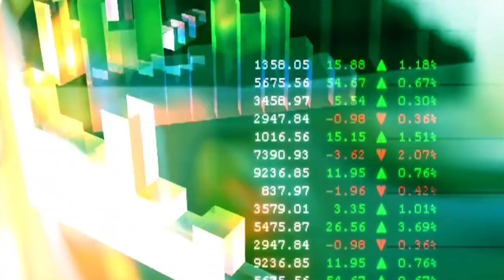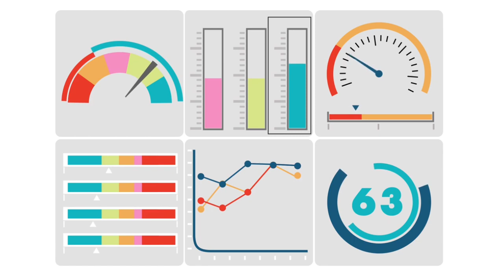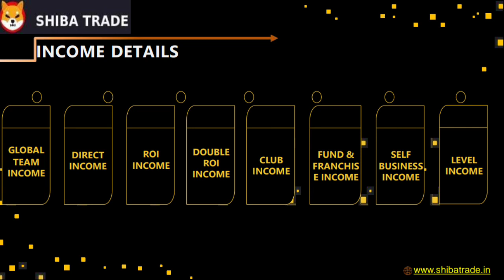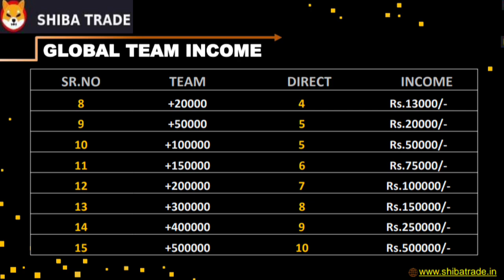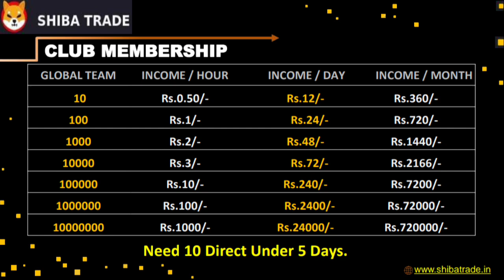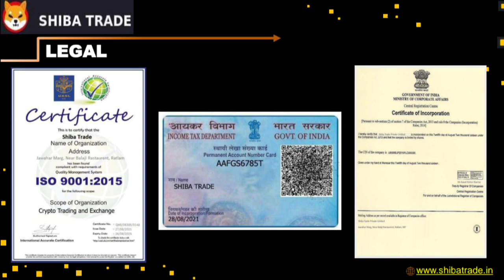SHIBA TRADE FULL PLAN || SHIBA TRADE PLAN NEW UPDATE || NEW MLM PLAN LONCH TODAY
SHIBA TRADE FULL PLAN || SHIBA TRADE PLAN NEW UPDATE || NEW MLM PLAN LONCHING TODAY

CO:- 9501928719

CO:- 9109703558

मैं एक प्रचारक (Youtuber) हूं ना कि कोई सलाहकार नहीं हू,,

LIBRA TRADE BUSINESS PLAN

TRADING PLAN

Trx mill plan

trx mill
awpl
netsurf business plan
 awpl plan in hindi
 awpl product plan
just 2 help
Trx global
Tron kya hai
tron ke pri
MLM review
autofill plan
online kamao
business Opportunity
online earning
tody launch plan
new nonworking
pesa dubool
25 day me dubool
new mlm video
free video pramotion
app kese bnaye
free aap
free earning
digi winners Review
mlm,today new mlm plan
mlm business plan new 2019
new mlm
PI NETWORK
PI VIDEO
BEE NETWORK
TRI COIN
BITCOIN
INDIA NEWS
LIVE NEWS
MLM
AIRDROP USD
FREE AIRDROP
MLM NETWORK MARKETING
DARECT SELLING
MALTILEVEL MARKETING
25 DAY ME DOBUL
HOW MLM WORKS IS MLM A SCAM
FINANCE
STOCK MARKET
BEST INVESTMENT
NON REFUNDABLE
NONWORKING PLAN 2021
PLAN 2021
NEW PLAN 2021
0 INVESTMENT
TRAINING PLATFORM
MLM GURUKUL
MLM ROJGARR
AWPL
TRON PLAN
TRON PRO MAX
TRON PLAN 2021
TRON PLAN SCAM
AUTO SQURIOE
JAA LIFE STYLE
BLOCK CHAIN
XTRON PLAN
PB WALLET
POINTS BETS
FUTURE TRADING
MLM INDIA
WORLD WIDE
MLM HISTORY
ETEREM COIN
REPAL COIN
TRON COIN
BIT COIN TRENDING
JAA LIFE STYLE COIN
NEW COIN LOUNCH
TRON SQURIO
dubel profit bussiness
Onpessv
bit pax airdrop
jaa lifestyle
iifl finance

awpl

one code app se paise kaise kamaye

one code

branded tree

awpl

let's win

letswin business plan

netsurf business plan

onecode app se paise kaise kamaye
let's win business plan branded tree products price list onecode

trx global

awpl product plan

new mim plan launch 2021 awpl product result

trx global plan

asclepius

letswin

new india foundation trust
 asclepius wellness private

awpl product plan in hindi lets win

step up network

let's win plan

asclepius wellness pvt Itd plan new mim plan

asclepius wellness pvt Itd

awpl product

aw pl

autotrade.lease

youtag plan

asclepius wellness plan

awpl kya hai

green world

new mim plan launch today

youtag app kya hai

asclepius product

awpl sugar result

Shiba Trade
shiba coin